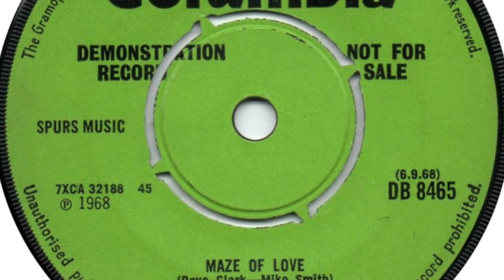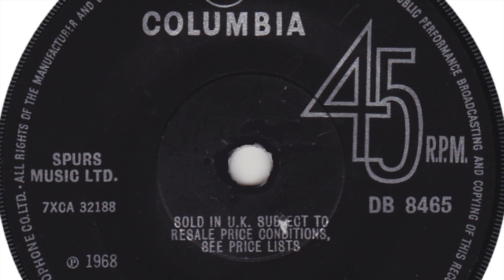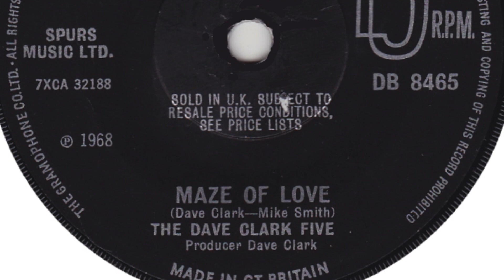The Dave Clark Five – Maze Of Love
Formed in 1958, Tottenham, England. Disbanded 1970. Featured here is the b-side of the single 'The Red Balloon' released in 1968.

Members:
Dave Clark (drums, percussion, vocals)
Mike Smith (keyboards, lead vocals)
Denis Payton (saxophone, harmonica, acoustic guitar, vocals)
Lenny Davidson (lead guitar, acoustic guitar, vocals)
Rick Huxley (bass, acoustic guitar, vocals)